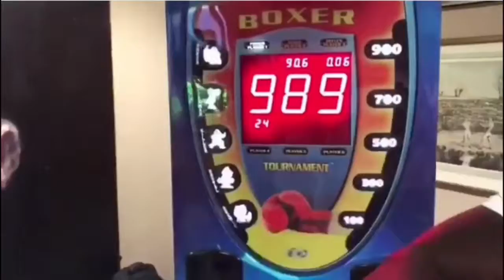Anthony Yard Hits record on lunch bag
Anthony Yard smashes punch bag